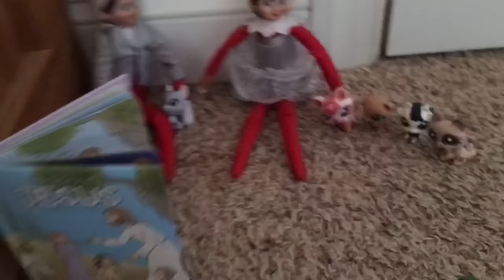elf on the shelf moved played with lps